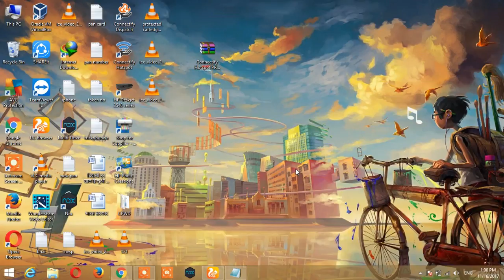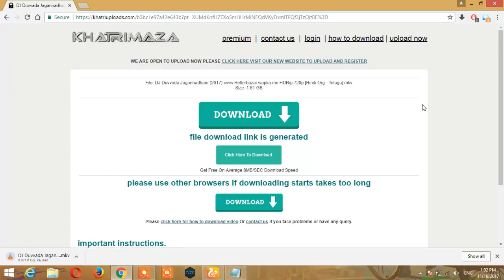Dj Duvvada Jagannadham hindi dubbed 1.60 Gb 720ps download in high quality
dj duvvada jagannadham full hindi dubbed movie | dj duvvada jagannadham full movie in hindi dj south movie in hindi | dj movie hindi dubbed | allu arjun movie hindi dubbed